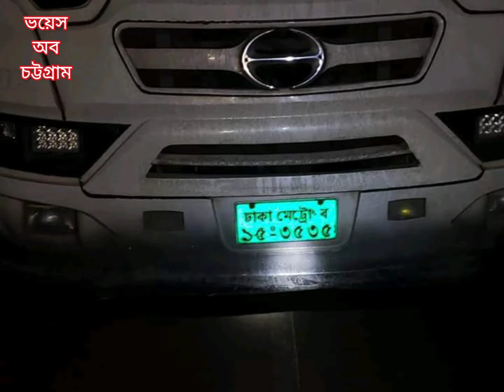পটিয়ায় বেপরোয়া গাড়ি চালানোর দায়ে দুই চালককে জরিমানা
বিস্তারিত-
অদ্য ২৭ ডিসেম্বর শুক্রবার রাত ১১ টায় পটিয়া বাইপাস রোডের বৈলতলি মোড়ে রং সাইডে বেপরোয়া গতিতে গাড়ি চালানোর অপরাধে এস আই এন্টারপ্রাইজ বাসের ড্রাইভার মোঃ রবিউল ইসলামকে ১০,০০০/- টাকা ও মাইক্রো বাসের ড্রাইভার মিলন মিয়াকে ৩,০০০/- টাকা অর্থদণ্ড প্রদান করেন জনাব হাবিবুল হাসান, উপজেলা নির্বাহী অফিসার ও এক্সিকিউটিভ ম্যাজিস্ট্রেট, পটিয়া, চট্টগ্রাম।